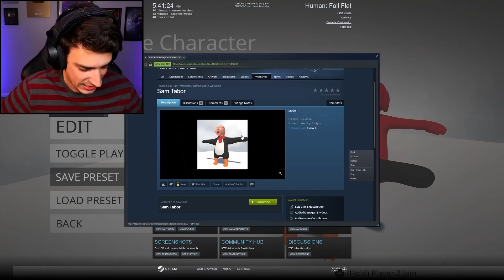I Put MYSELF In Human Fall Flat...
I made myself into a character in Human Fall Flat...and it's the greatest thing I've ever done. This is a true masterpiece that you can download on the Steam Workshop.